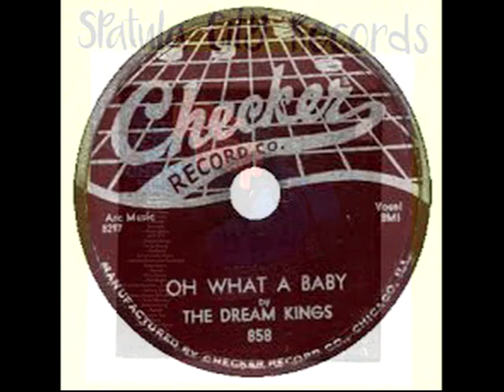M.T.Y.L.T.T. DREAM KINGS Video Steven Bogarat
The Drakes aka Dream Kings were neighborhood friends and mostly high school students when they formed around 1953. From East Chicago, Indiana. Tom Daniel was the group's tenor lead, and the composer of the songs they recorded for United. The other members were Lincoln Mabins (baritone) and three brothers, William Anderson (baritone), Robert Anderson (tenor), and Ira Anderson (bass).

May 12, 1955 they have a session with United records. Unfortunately, both of The Drakes' sides were left in the can; they did not see release until they were included in a Delmark compilation of vocal group sides done for United. In October 19, again, the group recorded two sides; again they would not see release until many years later. The Drakes changed their name to The Dream Kings and recorded a single for Checker in 1957; "M. Y. T. L. T. T." was a local hit.